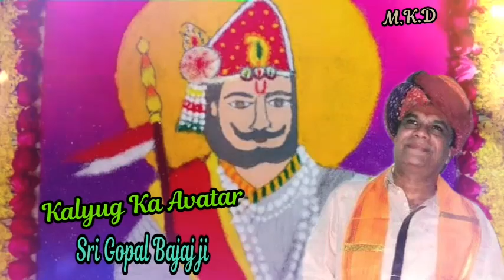Gopal Bajaj - Kalyug Ka Avatar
😊😊श्री गोपाल जी बजाज gopal ji bajaj😊😊

🌷🌷कलयुग के अवतार भजन 🌷🌷

💐💐Bhajan kalyug ke avatar💐💐

विशेष - इस चैनल पर किसी भी भजन को डालकर हम कोई पैसे नही कमा रहे , हमारा केवल इतना प्रयास है कि प्रभु की भक्ति का आप सभी आनंद ले , आप किसी प्रकार की कोई विरोधी भावना ना रखे